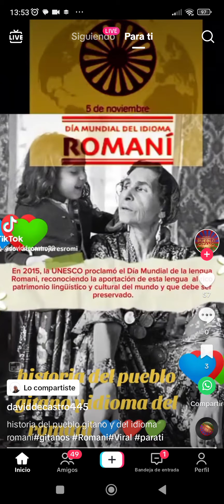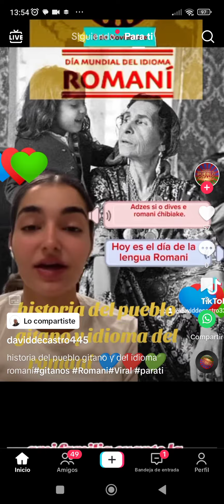cosas de gitanos